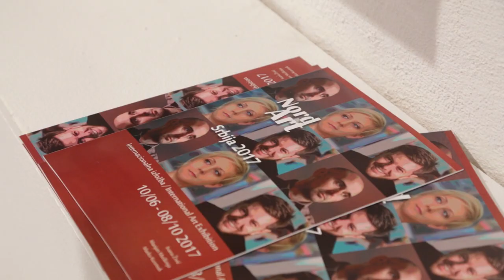Serbian artis on NordArt 2017 Marko Kusmuk, Ivana Živič & Marijan Muškinja NordArt 2017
NordArt 2017